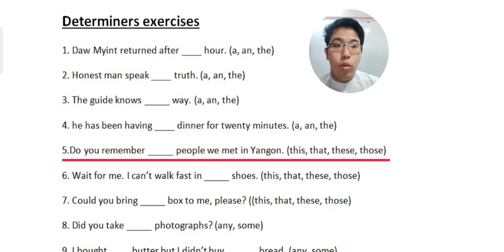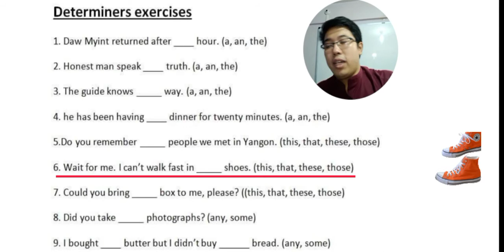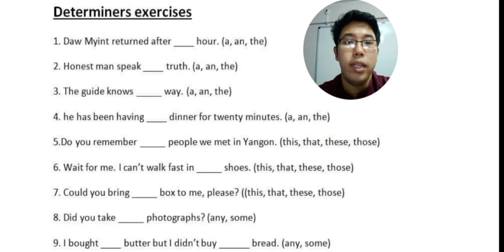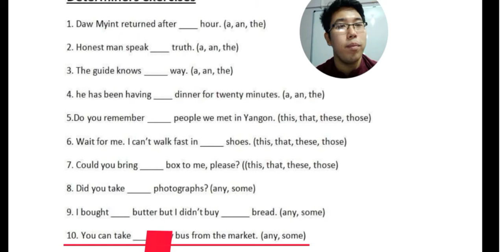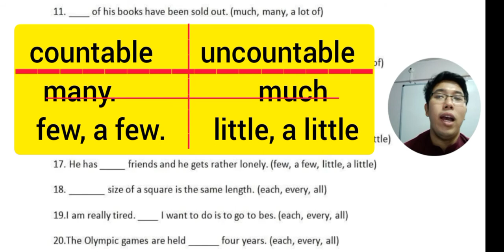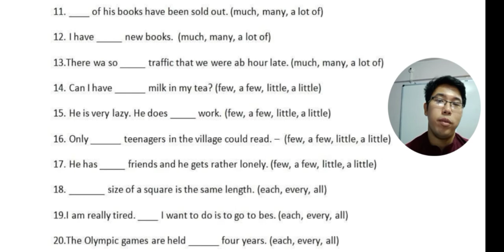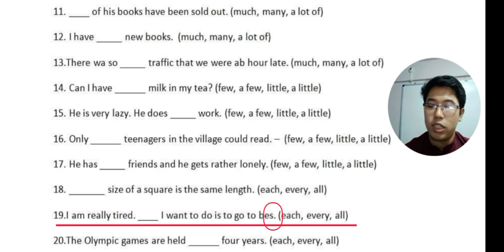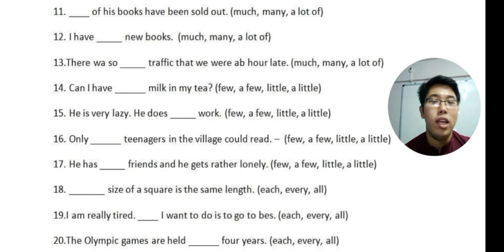Answers of No. 27 exercises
ေရွ႕ Exercise No.27 မွ အေျဖမ်ား ျဖစ္ပါတယ္။